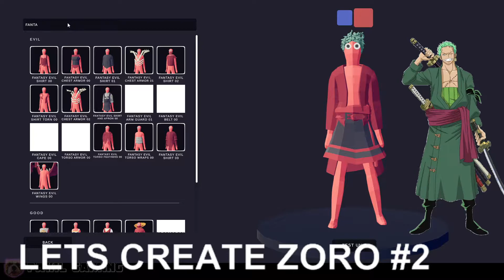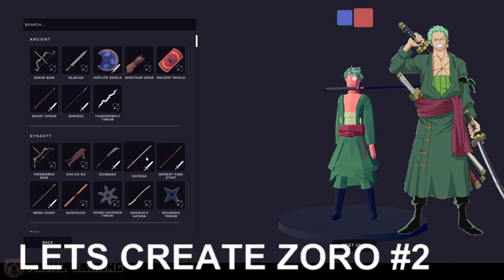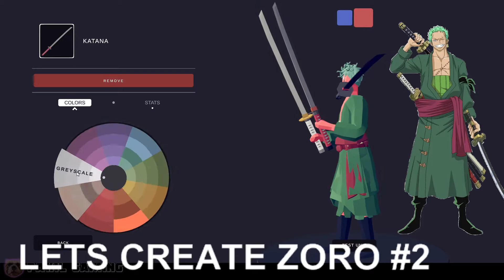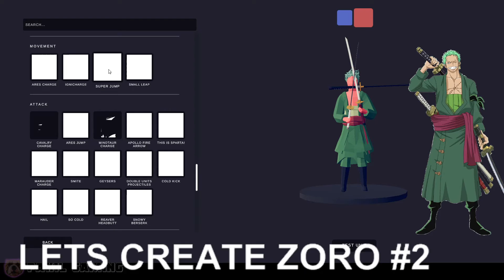TABS Lets Create Zoro Post Timeskip of One Piece 2021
This is Zoro Post-Timeskip Outfit character.

MODS I use:
Lengthgrad
Stalingrad5